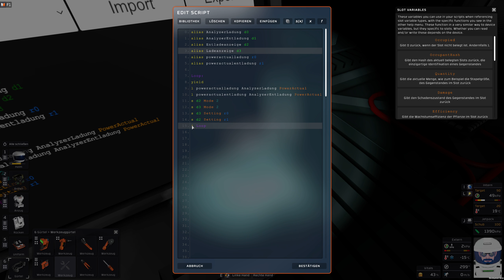Stationeers Tutorials #22 ★ LICHTAUTOMATION / BATTERIEANZEIGE [Fellpower/Lets Play/Deutsch/1440p]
Hier gehts um Fragen, rund um Stationeers - und Dinge, die ihr schon immer wissen wolltet.
Wenn ihr Fragen oder Sorgen habt, dann postet es in die Kommentare - und ich schaue mal, ob ich euch ein Video davon machen kann.

Also her mit euren Fragen. ;)